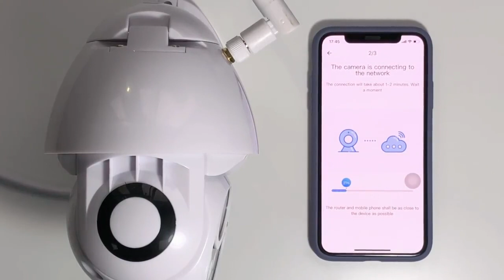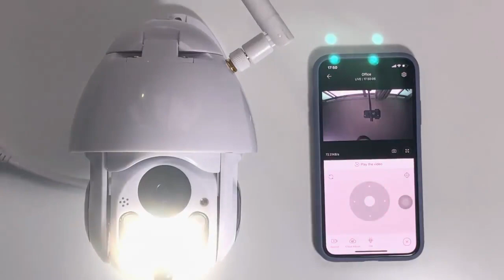RoboX360™ - Smart PTZ - IP Camera